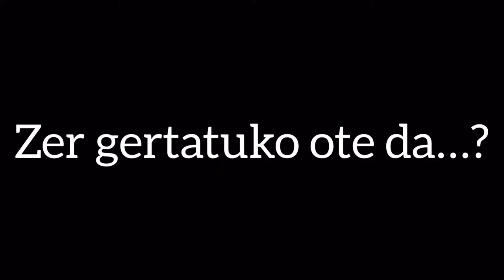MAITASUN SUA Booktrailer - Herri Ametsa - TEAM NARULA